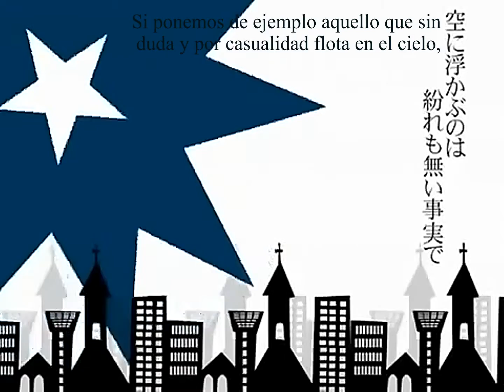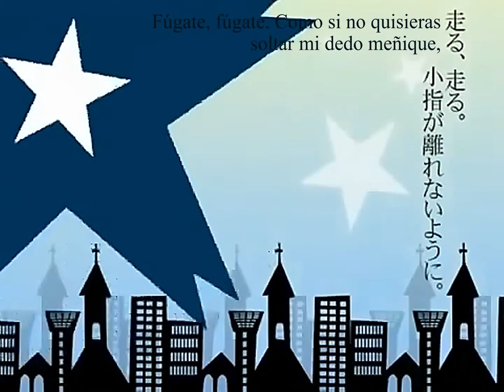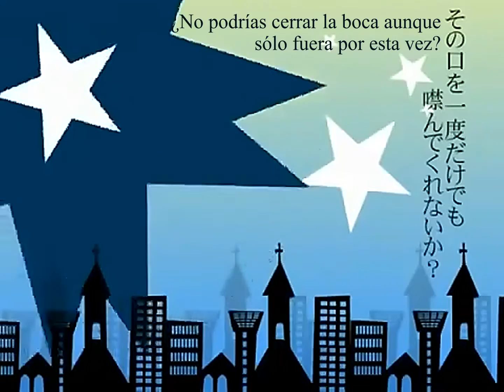【Kaito】Luz lunar de un total eclipse【Sub Esp】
Título original : 月光トータルイクリプス (Gekkō tōtaruikuripusu)
Traducida y subtitulada por mí.
 Muchas gracias  a Kurome por haberme mostrado esta hermosa canción, se la dedico de todo corazón, y espero que pueda disfrutarla.

A todos, ¡espero que podáis disfrutar esta maravillosa canción de Kaito!
Cada agradecimiento a su respectivo autor.